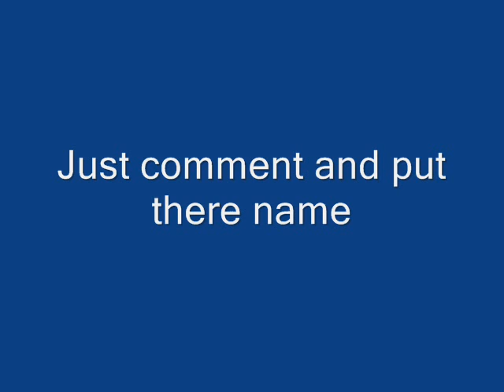Lost Characters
vote for your favourite lost character for exsaple jack or kate or ben or sawyer